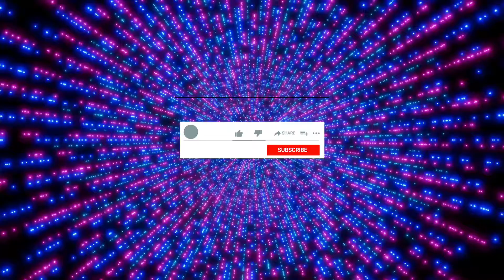Music Soft Rain Relaxing Piano Music, Sleep Music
Relaxing Music & Soft Rain Sounds: Relaxing Piano Music, Sleep Music, Peaceful Music